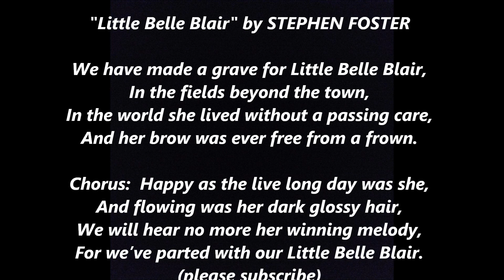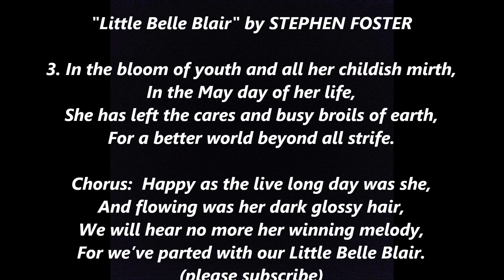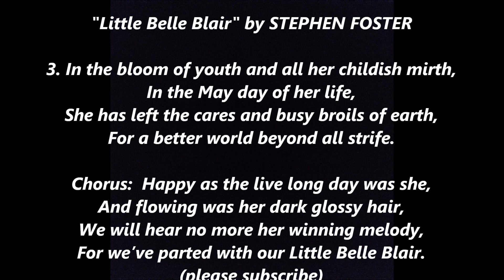Little Belle Blair STEPHEN FOSTER Lyrics Words best top popular favorite STEVEN Sing Along Song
Little Belle Blair

1.
We have made a grave for little Belle Blair,
In the fields beyond the town,
In the world she lived without a passing care,
And her brow was ever from a frown.
Chorus:
Happy as the live long day she,
And flowing was her dark glossy hair,
We will hear no more her winning melody,
For we’ve parted with our little Belle Blair.

2.
In the balmy spring we wandered side by side,
Through the hours of health and glee,
And our joys flowed on with ever gushing tide,
Like the bubbles of the wide blue sea.

3.
In the bloom of youth and all her childish mirth,
In the May day of her life,
She has left the cares and busy broils of earth,
For a better world beyond all strife.

Stephen Collins Foster (July 4, 1826 – January 13, 1864), known as "the father of American music", was an American songwriter known primarily for his parlor and minstrel music. Foster wrote over 200 songs; among his best-known are "Oh! Susanna", "Hard Times Come Again No More", "Camptown Races", "Old Folks at Home" ("Swanee River"), "My Old Kentucky Home", "Jeanie with the Light Brown Hair", "Old Black Joe", and "Beautiful Dreamer". Many of his compositions remain popular more than 150 years after he wrote them. His compositions are thought to be autobiographical. He has been identified as "the most famous songwriter of the nineteenth century" and may be the most recognizable American composer in other countries. His compositions are sometimes referred to as "childhood songs" because they have been included in the music curriculum of early education. Most of his handwritten music manuscripts are lost, but copies printed by publishers of his day can be found in various collections.

In 1846, Foster moved to Cincinnati, Ohio, and became a bookkeeper with his brother's steamship company. While he was in Cincinnati, Foster penned his first successful songs in 1848–1849, among them "Oh! Susanna", which became an anthem of the California Gold Rush. In 1849, he published Foster's Ethiopian Melodies, which included the successful song "Nelly Was a Lady" as made famous by the Christy Minstrels. A plaque marks the site of Foster's residence in Cincinnati, where the Guilford School building is now located.

Then he returned to Pennsylvania and signed a contract with the Christy Minstrels. It was during this period that Foster would write most of his best-known songs: "Camptown Races" (1850), "Nelly Bly" (1850), "Ring de Banjo" (1851), "Old Folks at Home" (known also as "Swanee River", 1851), "My Old Kentucky Home" (1853), "Old Dog Tray" (1853), and "Jeanie with the Light Brown Hair" (1854), written for his wife Jane Denny McDowell.

Many of Foster's songs were of the blackface minstrel show tradition popular at the time. Foster sought, in his own words, to "build up taste ... among refined people by making words suitable to their taste, instead of the trashy and really offensive words which belong to some songs of that order". Many of his songs had Southern themes, yet Foster never lived in the South and visited it only once in 1852, by riverboat voyage on his honeymoon on his brother Dunning's steamboat the Millinger, which took him down the Mississippi River to New Orleans.

In 1862 during the Civil War in a response to Abraham Lincoln's call for volunteers, Foster among other composers set the poem "We Are Coming, Father Abra'am" to music.

Foster's last four years were spent in New York City. Biographical information during this period of his life has not been located or remains lost, though correspondence to, from, and between other family members has been preserved.